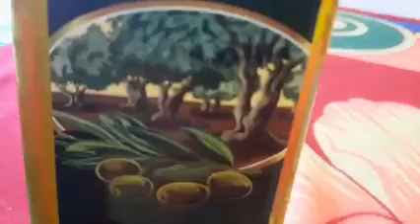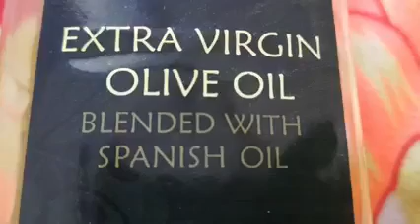ഒലിവ് ഓയിലിൻ്റെ ഓഷധ ഗുണങ്ങൾ, Health benefits of olive oil, എങ്ങനെ ഉപയോഗിക്കാം,olive oil ചില പൊടികൈകൾ